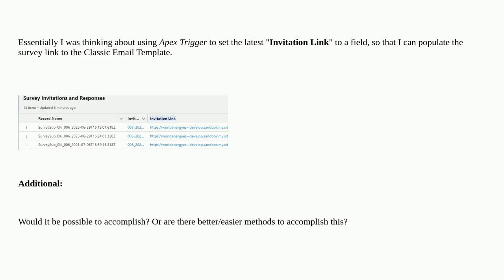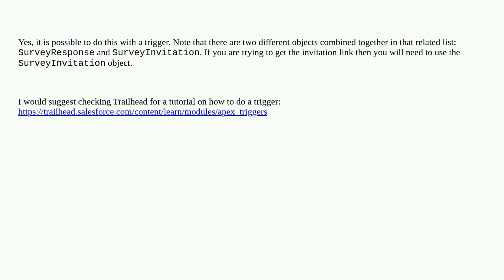Salesforce: Is it possible to query data from the Survey Invitations and Responses list via Apex ...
Is it possible to query data from the Survey Invitations and Responses list via Apex Trigger?

A special thanks goes out to the awesome community

  survey apex trigger